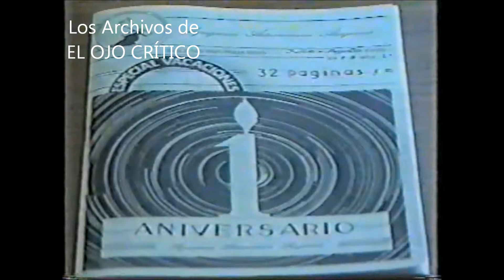LOS ARCHIVOS DE EOC. Astronomia -no astrología- en Aragon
Informativos TV, 1991